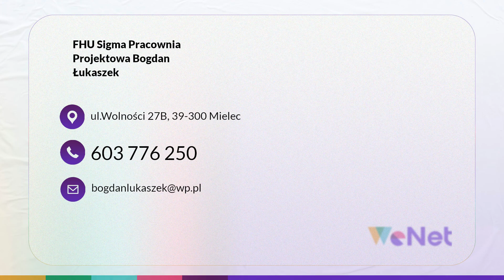Projekty domów Mielec Sigma Bogdan Łukaszek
Pracownia projektowa Sigma znajduje się w miejscowości Mielec, na terenie województwa podkarpackiego. Jej właścicielem jest Bogdan Łukaszek. W ofercie znajdują się ProjektyDomów, obiektów przemysłowych oraz hal. Architekci powierzone zadania wykonują na najwyższym poziomie, dbając o uwzględnienie każdego szczegółu. Ponadto Sigma zajmuje się nadzorem budowlanym, a więc działaniami dotyczącymi kontroli prac wykonanych na placu budowy. Poza tym do obowiązków architektów należy też ekspertyza budowlana. Jej zadanie polega na przedstawieniu ogólnego stanu obiektu. Czynność ta preferowana jest zwłaszcza w momencie, gdy ktoś zastanawia się nad kupnem domu. Wszystkich zainteresowanych Sigma serdecznie zaprasza do kontaktu oraz do skorzystania z przedstawionej oferty.